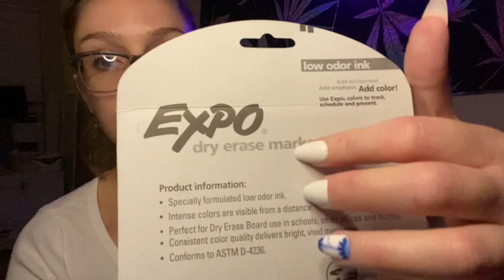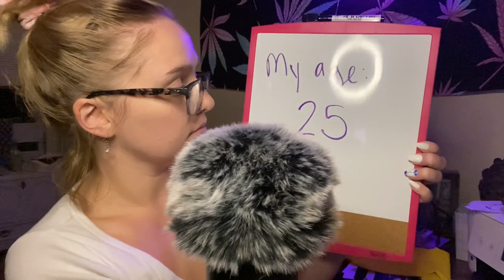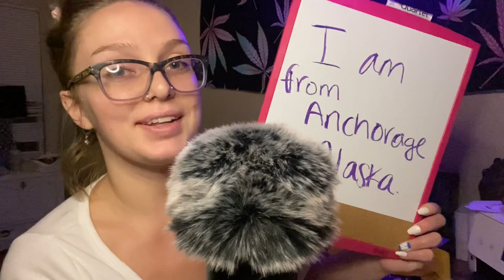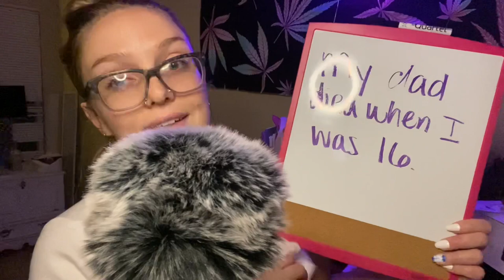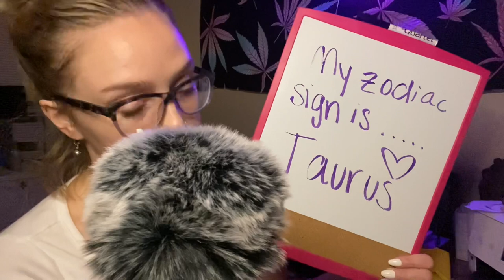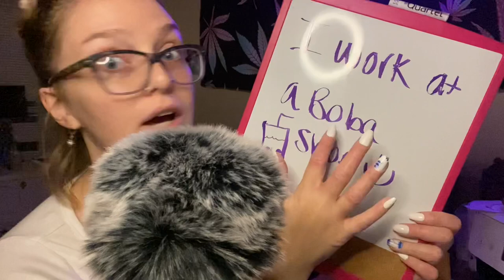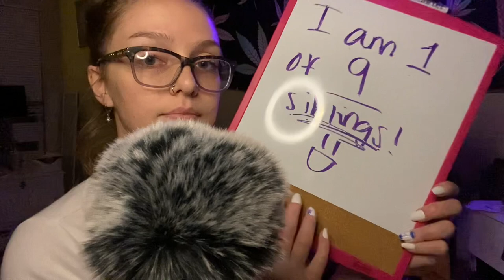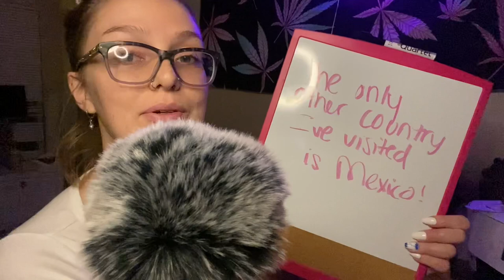ASMR | 💜 Dry Erase Board/Expo Marker Triggers | Writing Random Facts About Me 📝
🔺if you’ve reached out to me for a custom video recently, please be patient with me as I adjust to a tough new life schedule. I’m going to try and get back to you all ASAP. Thank you for understanding.

I am now doing custom ASMR videos 😁 all custom ASMR videos must be YouTube appropriate and WILL be posted on my YouTube channel. You can choose to have your name in the title or not. I am charging $1 per minute, for example, 5 minutes will be $5.

Instagram & Tiktok: @makenajordann